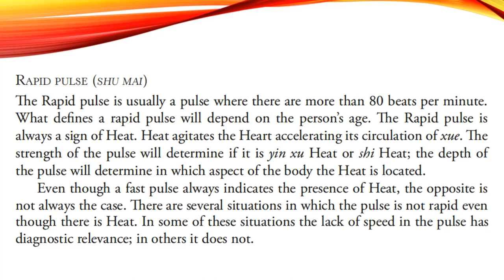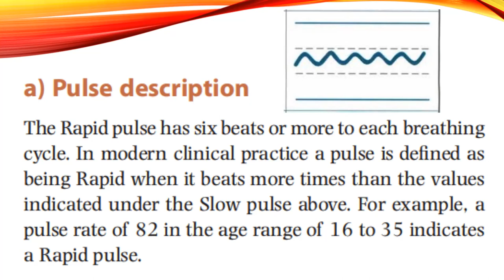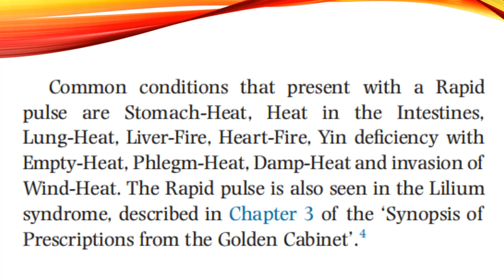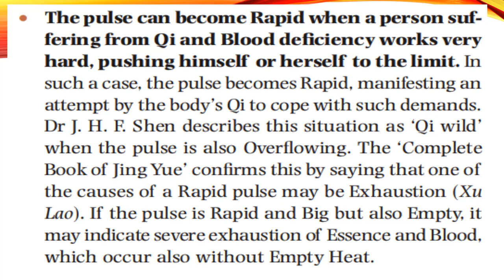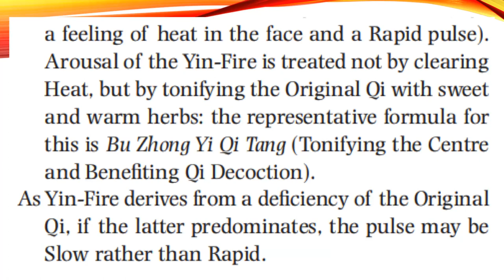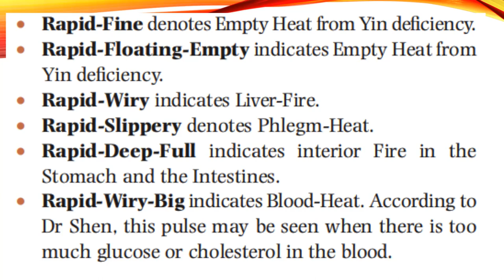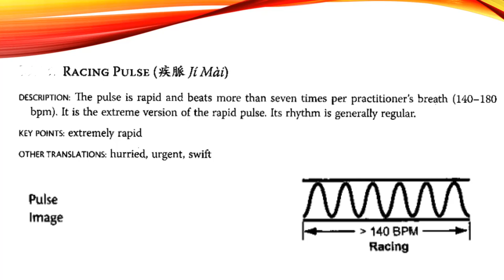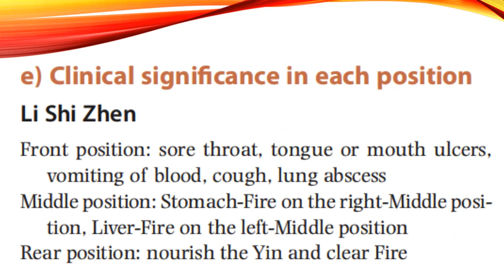RAPID PULSE (SHU MAI)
RAPID PULSE (Shuo Mai)
Description: Above 90 B/M, or more than 5 beats per breath.
Indications: Heat Syndromes. Forceful and rapid = excess heat. Weak and rapid = Deficiency Heat.
Etiology: Hyperactivity of heat accelerating Qi and Blood. Rapid pulse may be weak when it's Yin Xu due to a chronic disease resulting from interior deficient heat. Rapid pulse, when seen in cases of floating of Yang Xu, must be large and weak with a sense of emptiness.